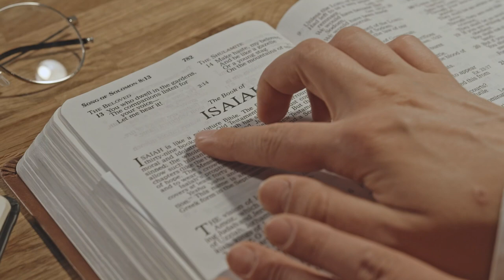Living TRUST Explained in Minutes! What will be left of Your HARD WORK?